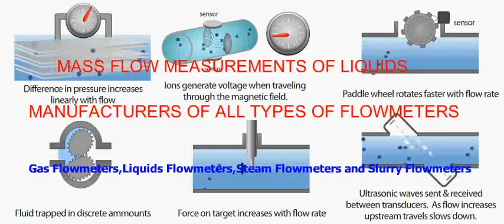measurement systems of liquids & gases alandi-make flowmeters